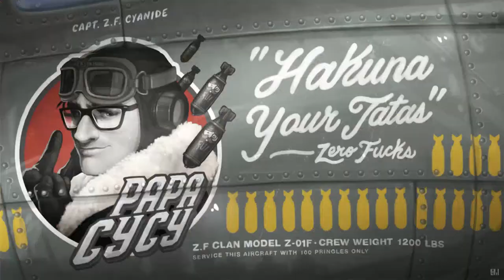Playerunkown's Battlegrounds Daily Highlights | Ep. 65 | The_Stiffler, DrDisRespectLIVE, DSPStanky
🤖  Thanks to the streams that make this clip possible:

00:03 | The_Stiffler - Vision is apparently overrated in PUBG

00:36 | DrDisRespectLIVE - The Gaming God || @DrDisRespect

01:02 | DSPStanky - shotgun sniper

01:32 | JoshOG - JoshOG with a kill straight out of a movie.

02:02 | Mad_Ruski - Clown fiesta

02:45 | steel_tv - Making a fashionable entrance.

03:05 | diRe_ - You Know What DK Stands For?

03:28 | TSM_Viss - chat - "switch to the m4" ; Viss :

03:58 | Razer - RaZer hot kill

04:28 | Grimmmz - (!giveaway !topic !prime)Grand Master Grimmmz Wins:1  / The SOLO / DUO STALK Grind / BATTLEGROUNDS

04:58 | CyanidePlaysGames - Soviet is really happy right now

05:08 | Pazos64_ - Archienemigo de Pazos

05:38 | Grimmmz - (!giveaway !topic !prime)Grand Master Grimmmz Wins:1  / The SOLO / DUO STALK Grind / BATTLEGROUNDS

06:08 | CreativeMonkeyz - PUNCT!

06:38 | LIRIK - MLG Shot

07:08 | Grimmmz - Parkour carai

07:38 | CreativeMonkeyz - PUNCT!

08:08 | Anthony_Kongphan - God nade!..

08:38 | DarkWeller - Team Rocket's Blasting Off Agaaaaaaain!

08:54 | Suntouch - Can't shoot me..Oh,I'm dead

🤖  Music Credits

Gamebot PUBG is the best place to watch the latest and greatest Battlegrounds moments from around the globe. We feature clips from your favorite Twitch streamers, like summit1g, LIRIK, TimTheTatman, shroud, PaperbagNinja, Dr Disrespect, and vdreth.

🤖  PLAYERUNKNOWN'S BATTLEGROUNDS

Vehicles include: Buggy, Jeep, Motocycle, Sedan, Speedboat, Truck, UAZ.

Pioneer Crates are crates with semi-random gear for novice players. They are aquired with Battleground Points (BP) which is given to you every time you end a round.

Gamebot is your destination for the best highlights of all the top video games. We produce next-day highlights from top Twitch streams and competitions worldwide for many different esports. We f